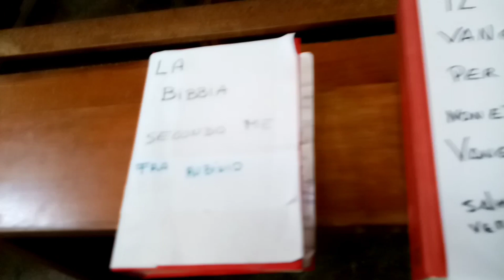LA FEDE...... A VOLTE NON BASTA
A CLAUDIO un caro devoto a Don Pippe e Fra RUBILIO sul letto d ospedale appaiono i due santi che intercedino per lui leggendogli i salmi dei Vangeli Apocrifi. Ma tutto questo non è bastato.